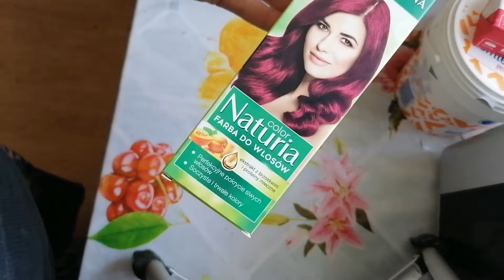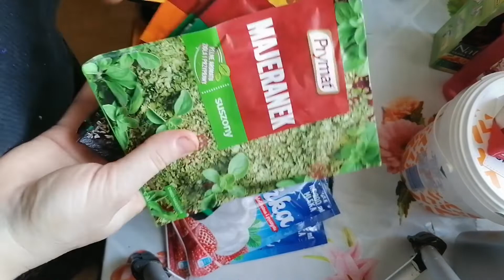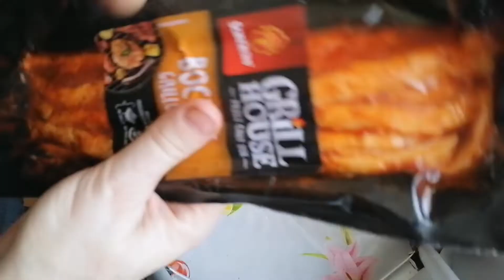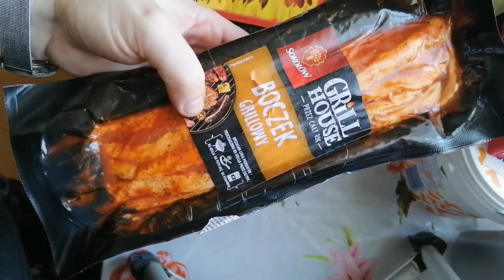Zakupy spożywcze i inne cz 1